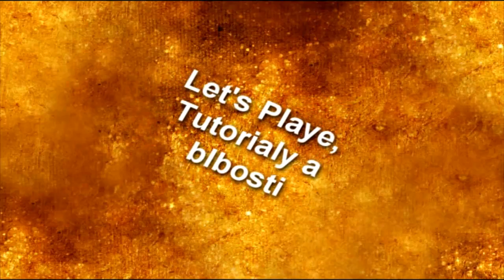Let's Play SK / CZ: Minecraft - SkyBlock [1]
Ahoooj ! xP Tak som teda založil novú sériu videí, a tou je SkyBlock... pokiaľ máte nejaký nápad, poznámku, atď., tak sa vyjadrite do komentárov alebo PM ;)
Best časť: 18:55 :D